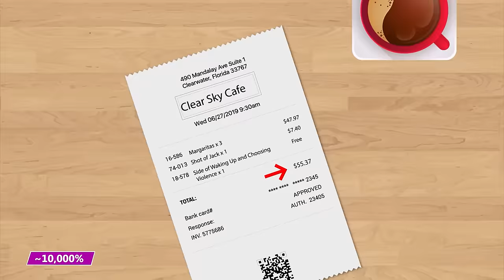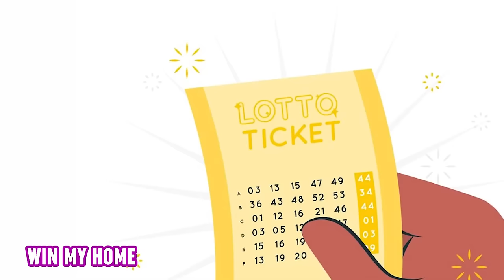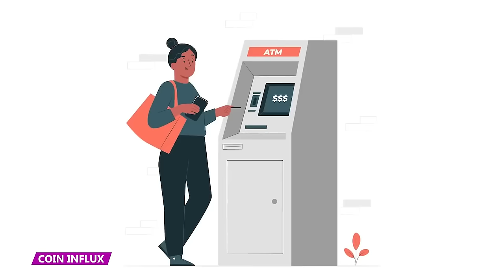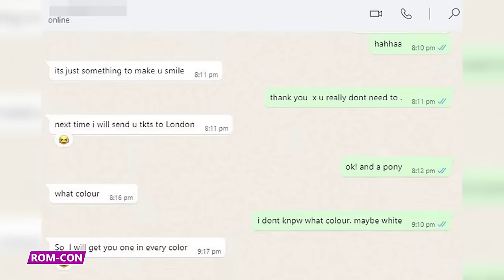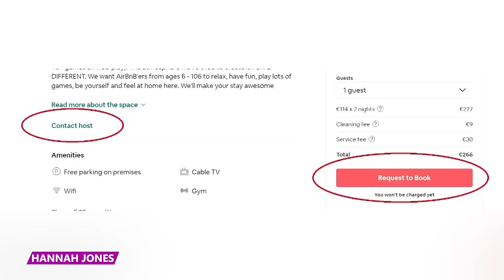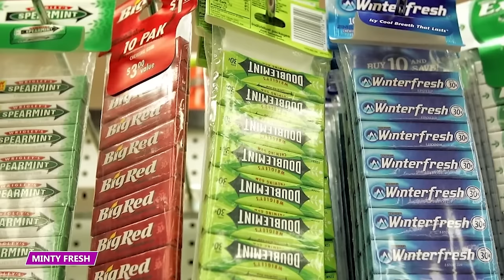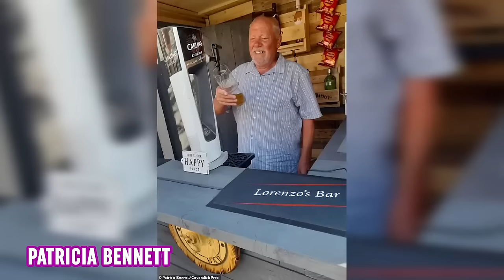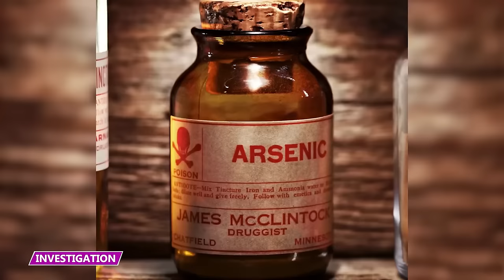Whenever He Had to Pay, He Faked a Heart Attack! | 2023 Videos Marathon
What were some of the strangest crimes we covered in 2023?  Find out in this marathon compilation!

1 And This Was How Much She Hated Her Ex
2 This Was How Much He Hated Paying for Meals
3 Her Client Was TOO Tired So This is What She Did…
4 When You Want to Be a Dentist But Don’t Want to Go to School
5 Scammers Who Got Exactly What They Deserved?
6 When Paying For an AirBNB Goes Completely Wrong!
7 She Had No Clue She Was Plotting to Take Over Her Life
8 They Finally Caught Him After 40 years!
9 He Had to Pay $8.8 Million For Sleeping With This Guy's Wife!
10 The Moment When a Millionaire Dentist Decided to Turn to Crime